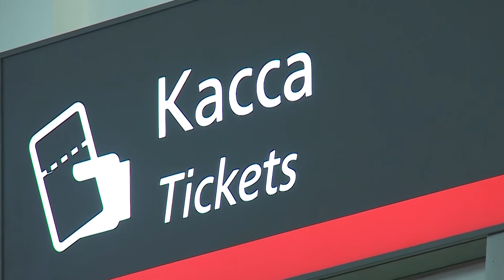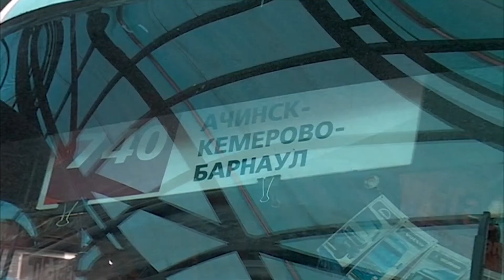Самолетом, поездом, автобусом: правила перевозки животных в общественном транспорте